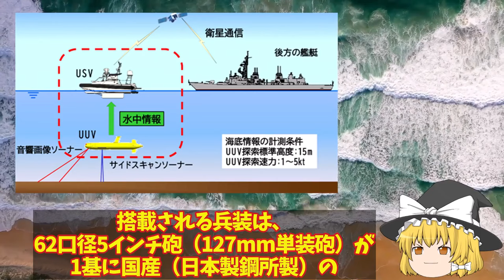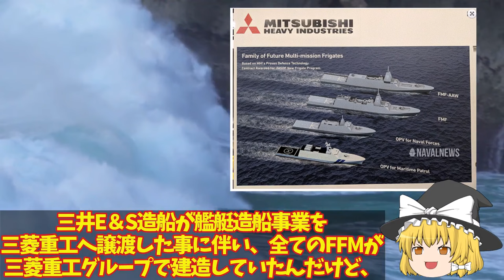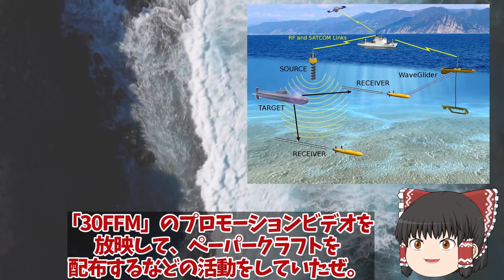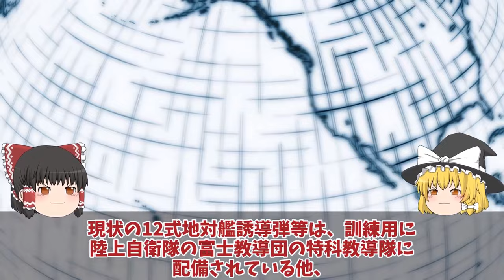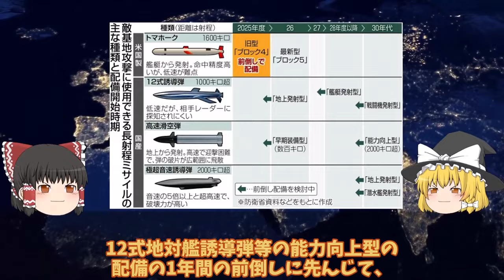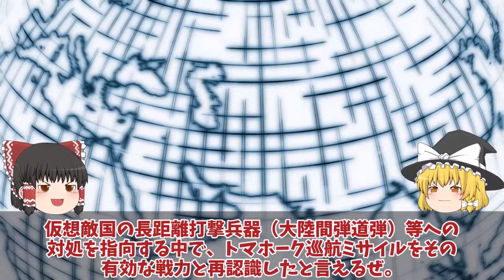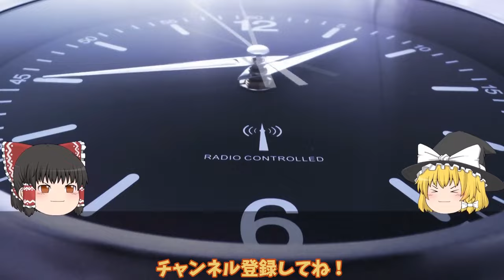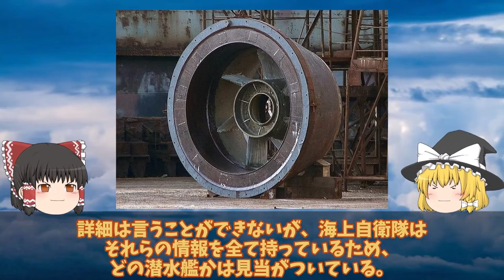【ゆっくり解説・軍事News】自衛隊最強スペシャル 防衛省ガチで次期FFM悪魔的建造計画始動！海自FFM-AAWがついに豪州でう出開排水量48000トン142m巨大化【スペシャル・特集】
自衛隊最強スペシャル 防衛省ガチで次期FFM悪魔的建造計画始動！海自FFM-AAWがついに豪州でう出開排水量48000トン142m巨大化【スペシャル・特集】

11防衛省ガチで次期FFM悪魔的建造計画始動！海自FFM-AAWがついに豪州でう出開始国連恐れる排水量48000トン142m巨大化？

12防衛省本気で和製トマホーク完成！三菱マジでヤバい12式延伸技術完成間近一年前倒しで反撃能力に最強へ？

13海自潜水艦適役に日米合同訓練で全滅！日米潜水艦以外は敵ではない海上から対潜能力の強化日米世界一？